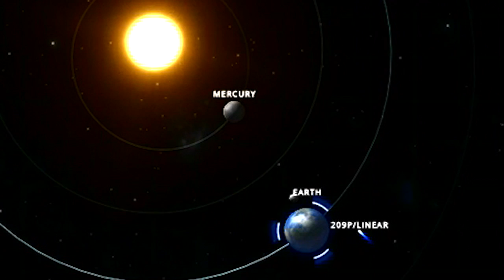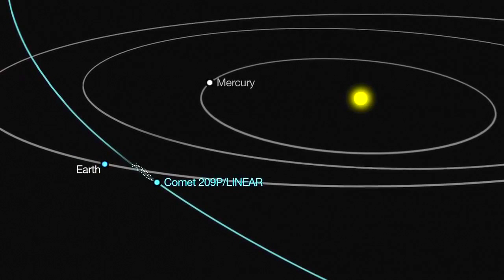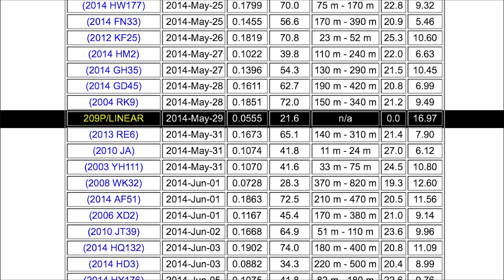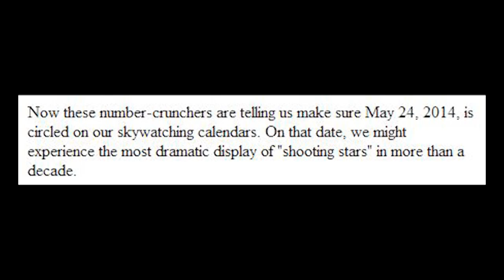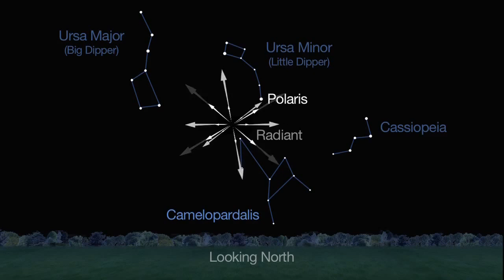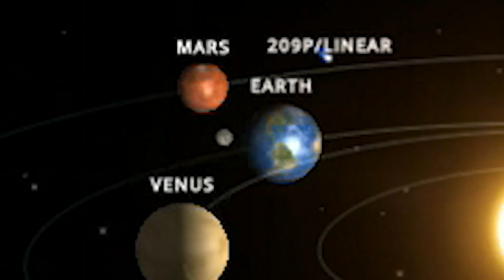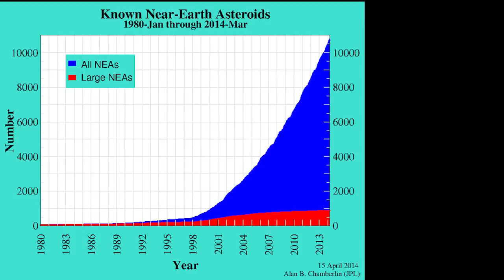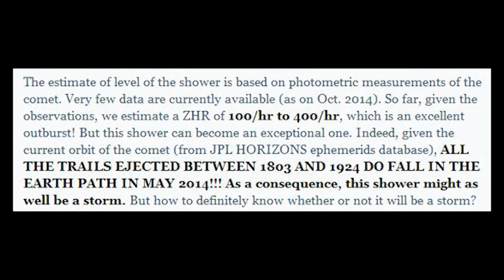Meteor Storm, dud or Worse? NEO Comet 209/P & its debris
What makes this comet so special? We will pass through it's collective orbital debris field from 1804 until now. And it's only 21 lunar distances from Earth May 23rd-24th and the 29th. If we get lucky we will get kick ass harmless meteor storm or shower. If we get unlucky, we will get nothing or worse.

I'm am trying to learn about the Heavens.

Be cool.

Stay Cool,

T